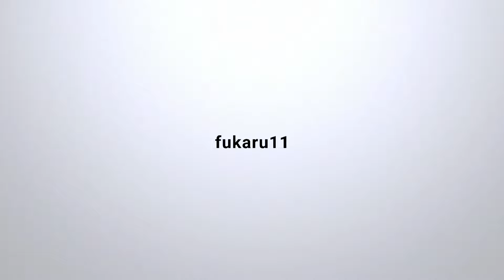B⭐ I'LL BREAK YOUR BACK (FukaLen / LenKase) (trend)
len's part is so sheetty

inspo: vattttttta in tiktok